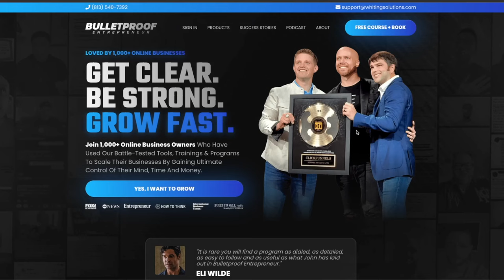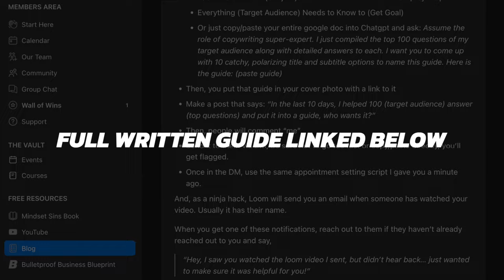How to Get Clients Fast (New FREE Strategy for 2024)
In this video, I'm going to share exactly how I would get clients fast if I had no money and all I had was a smartphone and a laptop.

SOCIAL

MORE RESOURCES

👉 My Studio Equipment
👉 My Top 100 Book List

Alternative Titles (for the algo)

"Get Clients Fast: Fresh & Free Methods for 2024"
"2024's Quick Client Acquisition: Get Clients Fast Without Spending a Dime"
"Speedy Client Gains: The 2024 Guide to Get Clients Fast for Free"